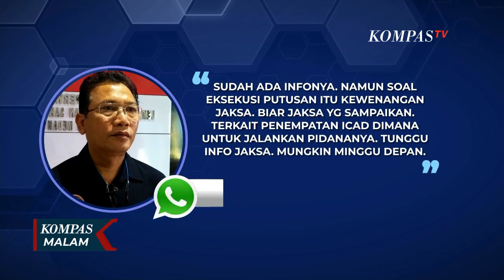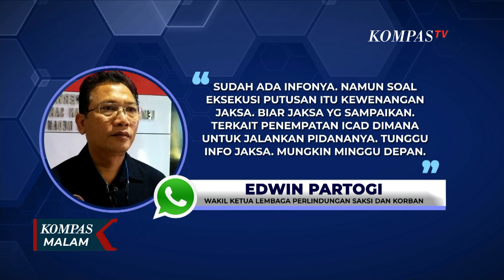LPSK Serahkan Eksekusi Penahanan Eliezer ke Kejaksaan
KOMPAS.TV - Lembaga Perlindungan Saksi dan Korban (LPSK) mengaku telah berkoordinasi dengan kejaksaan jelang pemindahan Richard Eliezer ke lembaga pemasyarakatan.

Kepada KompasTV via pesan singkat, Sabtu (25/02/23) pagi, Wakil Ketua LPSK Edwin Partogi menyampaikan, koordinasi telah dilakukan kejaksaan pada awal pekan ini terkait teknis pemindahan Eliezer.

Tak diungkap kapan eksekusi pidana Eliezer akan dijalankan Edwin menyerahkan hal itu sepenuhnya kepada kejaksaan.

Sebelumnya, vonis 1 tahun 6 bulan penjara terhadap Richard Eliezer telah berkekuatan hukum tetap karena jaksa penuntut umum (JPU) tidak melayangkan banding.